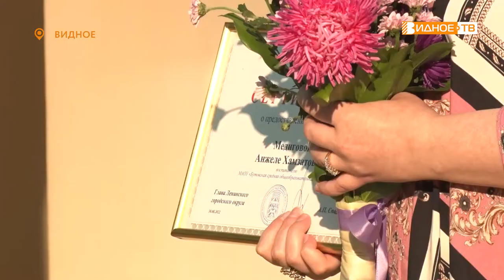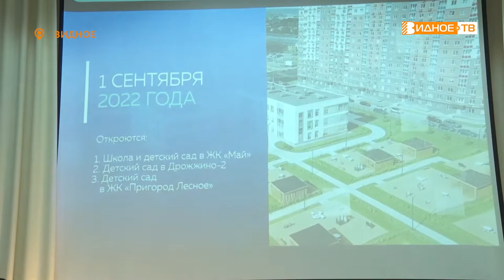НА СТАРТ! ВНИМАНИЕ: ШКОЛА!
В Видновской школе №11 прошла ежегодная августовская педагогическая конференция. В ней приняли участие представители администрации Ленинского городского округа, руководители и педагоги образовательных учреждений муниципалитета. На мероприятии побывала и наша съемочная группа. Подробнее в сюжете Натальи Буслаевой.